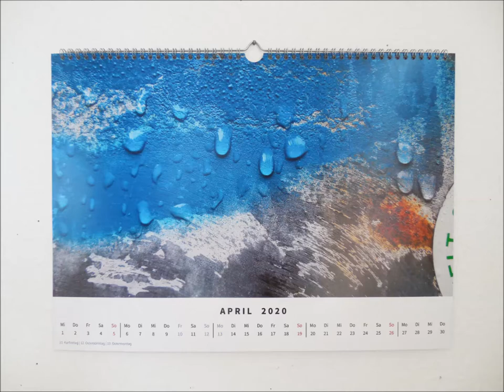2020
Kalender signiert